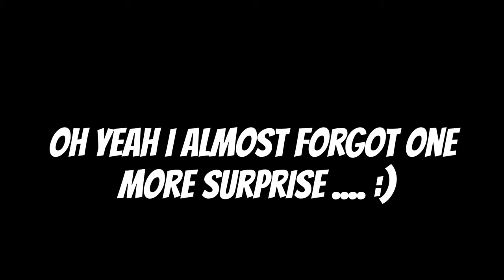What Have I Been Up To? (Mega Vlog)